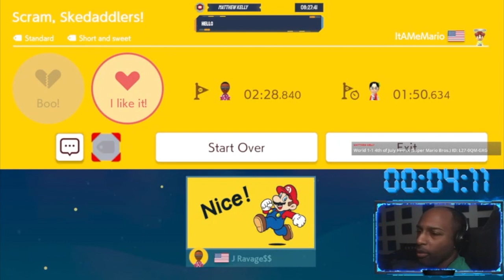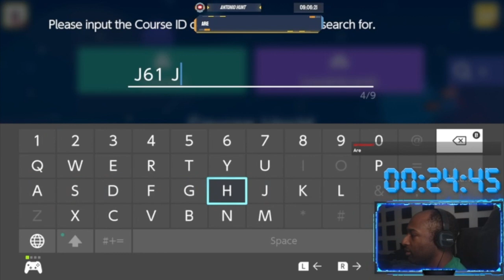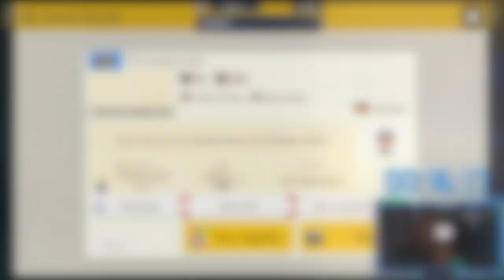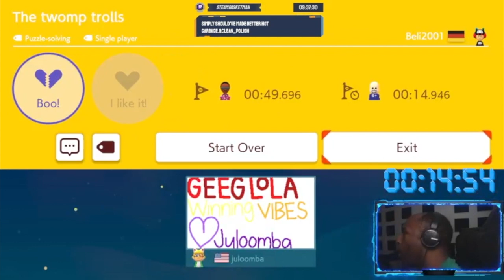See Through Pipes Suck!!![Viewer Levels][Super Mario Maker 2]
Another week of crap levels.
Spotfy:
Tik-Tok: @RealJRavage
Second Store Link!